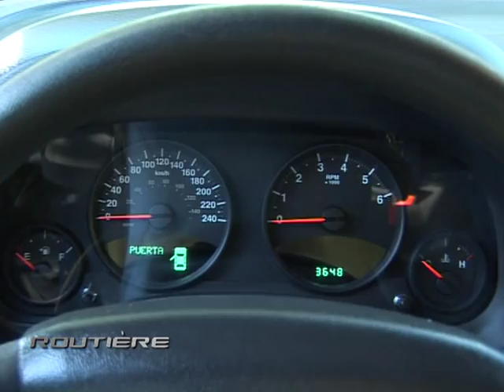Routiere Test Jeep Patriot Parte 2.mpg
Routiere Test Jeep Patriot Parte 2